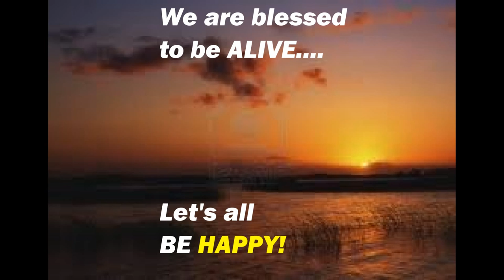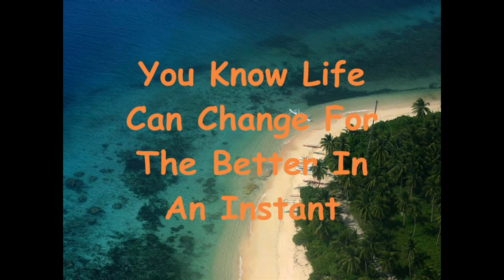SELF MOTIVATION AFFIRMATIONS TO STOP SELF SABOTAGE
Get your day started with this self motivation daily affirmations video to increase a positive mindset and change your life!